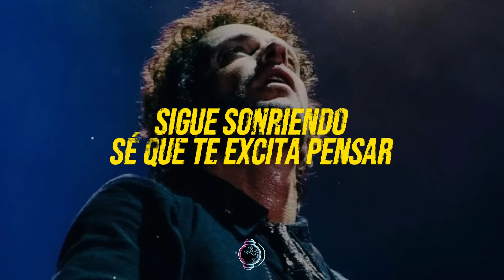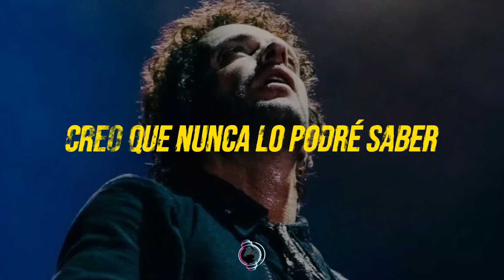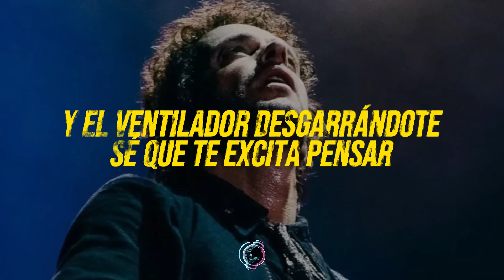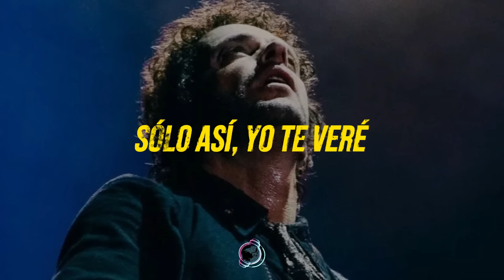Soda Stereo - Persiana Americana (Letra)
🎤 LETRO Letra🎵Soda Stereo - Persiana americana:

[Verso 1: Gustavo Cerati]
Te prefiero fuera de foco
Inalcanzable
Yo te prefiero irreversible
Casi intocable

[Pre-Coro: Gustavo Cerati]
Tus ropas caen lentamente
Soy un espía, un espectador
Y el ventilador desgarrándote
Sé que te excita pensar hasta donde llegaré

[Coro: Gustavo Cerati]
Es difícil de creer
Creo que nunca lo podré saber
Solo así yo te veré
A través de mi persiana americana

[Verso 2: Gustavo Cerati]
Es una condena agradable
El instante previo
Es como un desgaste, una necesidad
Más que un deseo

[Pre-Coro: Gustavo Cerati]
Estamos al borde de la cornisa
Casi a punto de caer
No sientes miedo, sigues sonriendo

[Coro: Gustavo Cerati]
Sólo así yo te veré
A través de mi persiana americana, eh

[Puente Instrumental: Gustavo Cerati]
(Yo te veré)

[Coro: Gustavo Cerati & Celsa Mel Gowland]
Lo que pueda suceder
No gastes fuerzas para comprender
A través de mi persiana americana, ¡hoo!
Difícil de creer (Difícil de creer)
Sólo así (Sólo así), yo te veré (Te veré)
Difícil, difícil de creer (Difícil de creer)
Creo que nunca lo podré saber (Podré saber)

[Outro: Gustavo Cerati & Celsa Mel Gowland]
Oooh, uuh